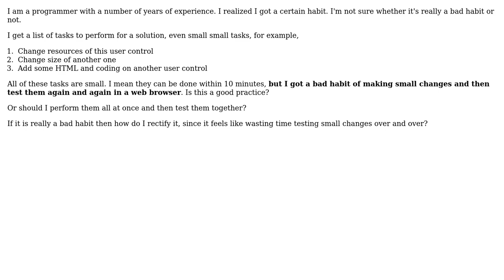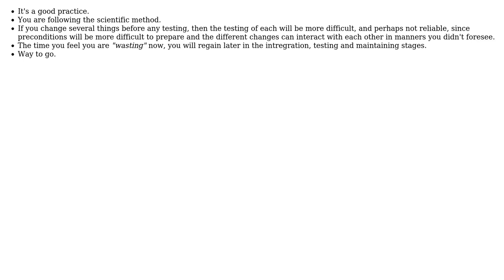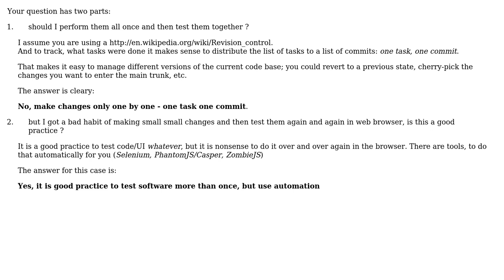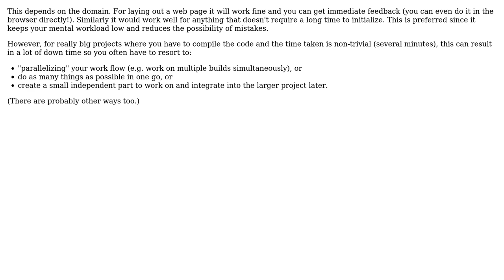Software Engineering: Is making a small change, testing it, then "rinse and repeat", a bad habit?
With thanks & praise to God, and with thanks to the many people who have made this project possible! | Content (except music & images) licensed under CC BY-SA | Music | Images & others | With thanks to user Tulains Cordova user Thomas Junk user Rufflewind user Peter Mortensen user Ordous user Mathematics user FrustratedWithFormsDesigner user FreeAsInBeer and the Stack Exchange Network Trademarks are property of their respective owners. You are responsible for your own actions.